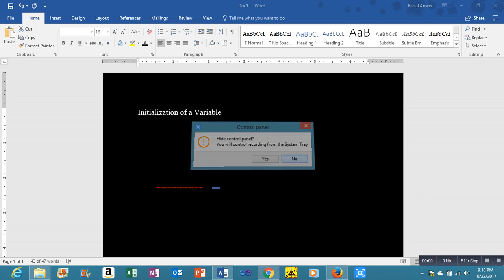Structure of CASE......OF........OTHERWISE.......ENDCASE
This video describes how a variable of any category is initialized at the starting of a pseudocode